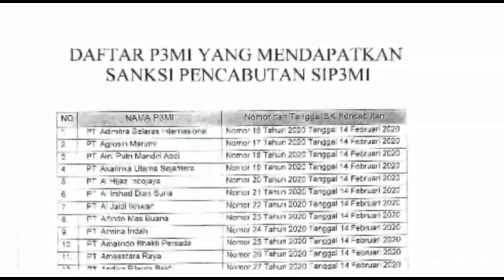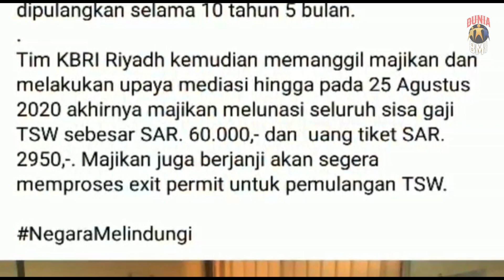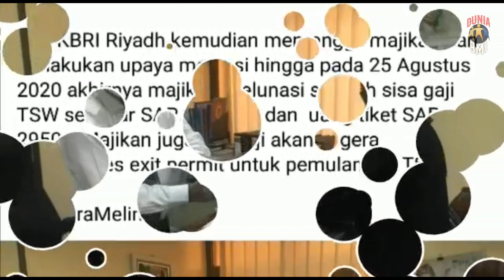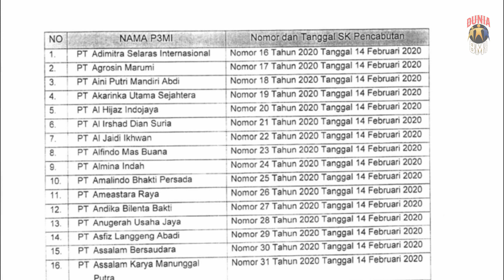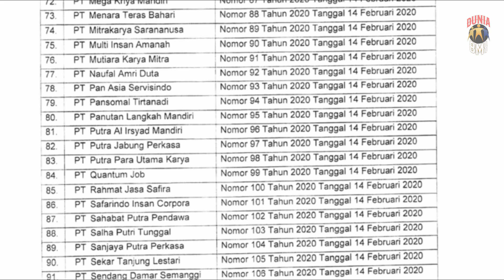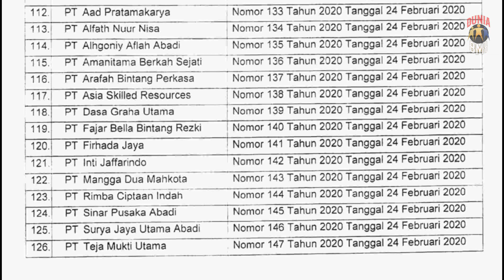KBRI Riyadh Berhasil Mmprjuangkan Hak Gaji Seorang PMI Asal Cirebon.Berikut Daftar PT Yg Kena Sangsi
syukur Alhamdulillah